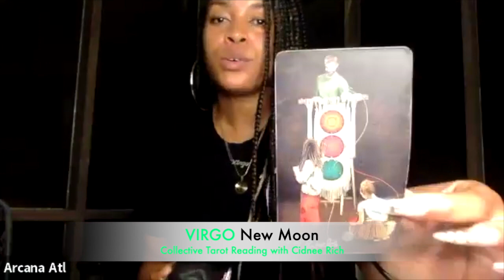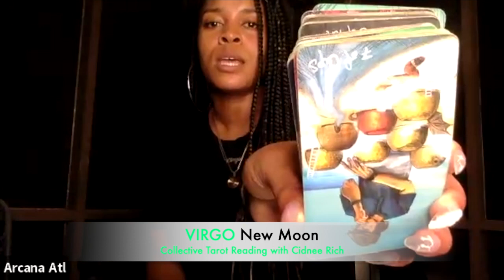VIRGO New Moon Cosmic Chat + Energy Read w. Arcana Atl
Cosmic Chat- :30
Collective Tarot Reading- 13:25
Energy Reading- 16:25

Cidnee Rich & ThePsychicYogi Kisha Lee of Arcana Atl explore the monthly Cosmos & Energy of the current Astrological + Lunar Cycles.

for follow up Guided Sound Meditations + After Chat

Book personal tarot readings with Cidnee Rich & Energy Healing with ThePsychicYogi: experiencearcana.com MEET ARCANA page.